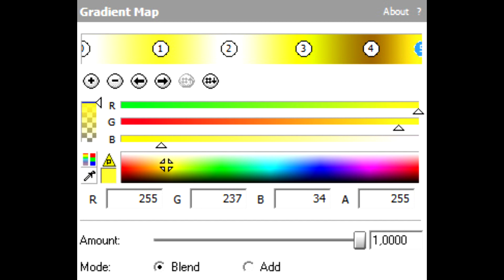How to Make YellowFlangedSawChorded